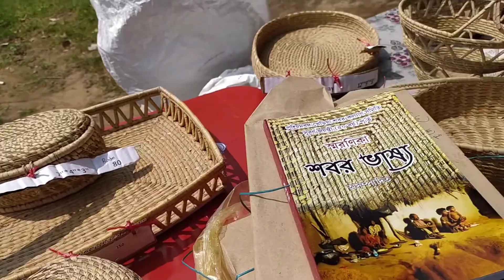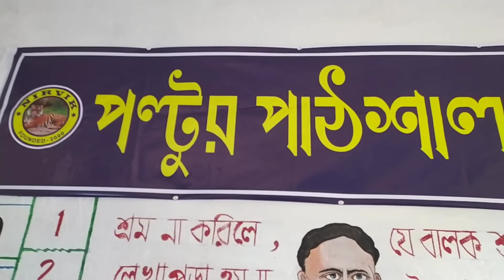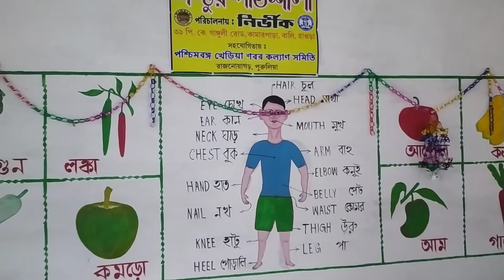Sirgi CLC - Inauguration Pogramme With NIRVIK ; Bali | PBKSKS; Purulia